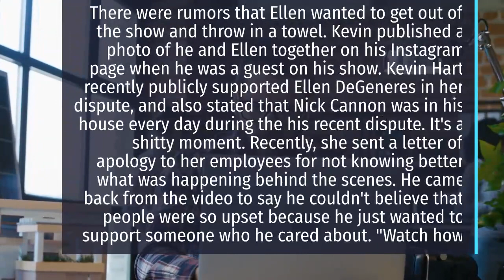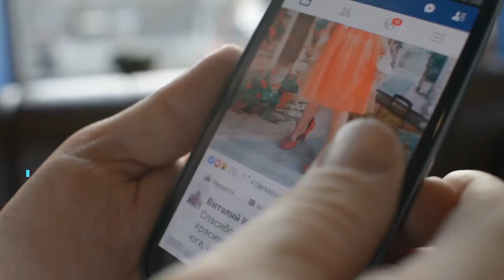Kevin Hart - Kevin Hart recently publicly supported Ellen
Kevin Hart recently publicly supported Ellen DeGeneres in her dispute, and also stated that Nick Cannon was in his house every day during the his recent dispute. After writing a long statement supporting his friend Ellen DeGeneres, Kevin Hart received a negative response. Ellen KevinHart Independent Music